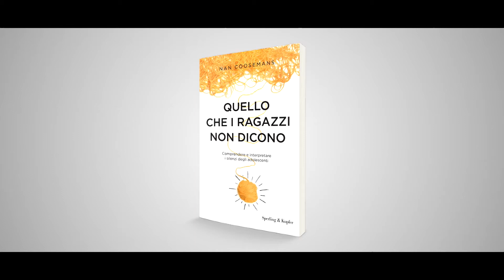Quello che i ragazzi non dicono!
Libro (Sperling&Kupfer) Quello che i ragazzi non dicono- Nan Coosemans
Comprendere e interpretare i silenzi degli adolescenti, un libro che dà voce agli adolescenti e insegna ai genitori come stare vicino ai figli che crescono